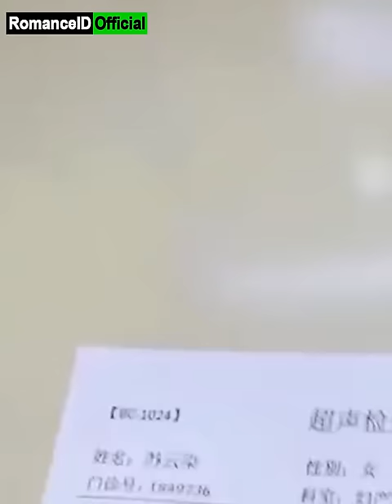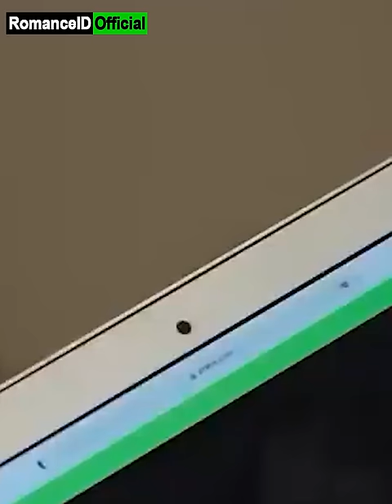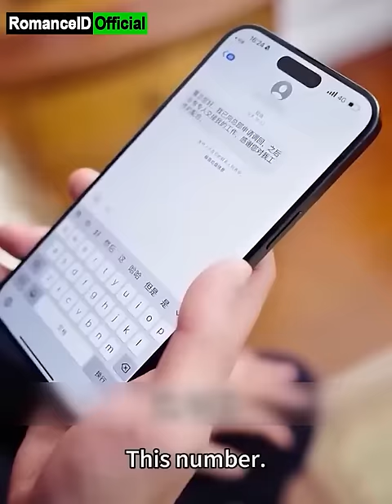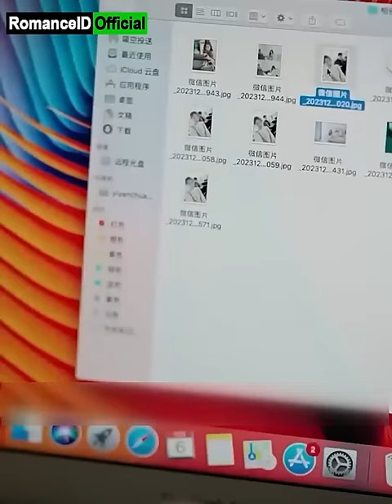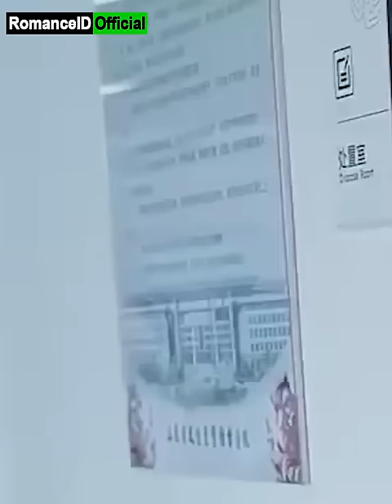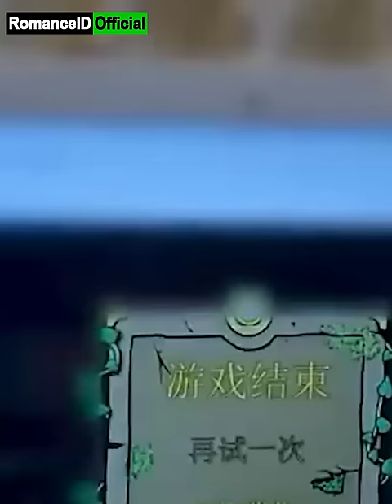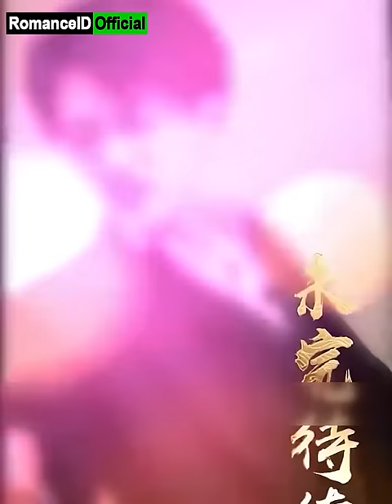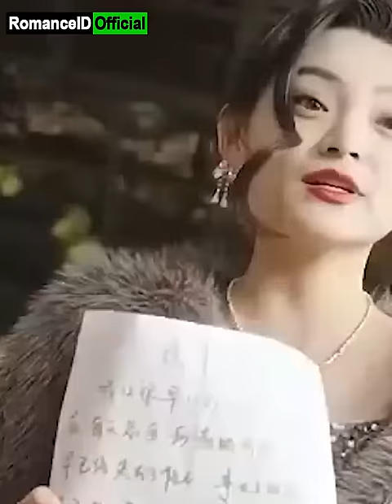Dari Dasar Jurang Keputusasaan, Ia Bertransformasi dan Mencari Keadilan Atas Pengkhianatan